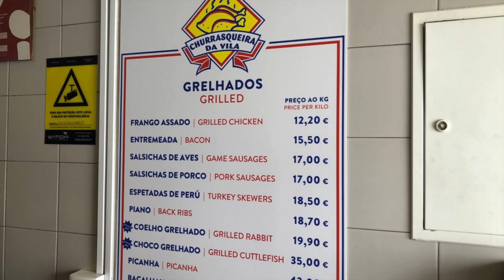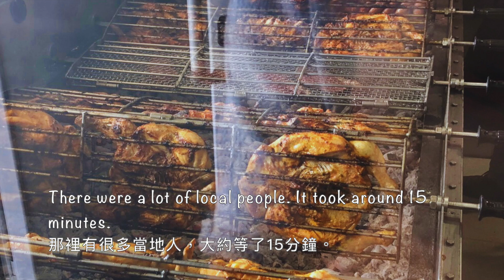🇵🇹 Churrasco em Portugal｜葡萄牙燒烤美食🔥｜BBQ food in Portugal｜Frango Pir-piri｜燒雞｜Grilled Chicken｜Bifana｜豬扒包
Frango grelhado é algo que não pode faltar quando visita Portugal 🇵🇹
Experimente frango piri-piri se é fã de comida picante 🌶
Outras comidas de churrasco também vale a pena experimentar 🔥
Vá e explore!

到葡萄牙旅遊，燒雞是不能錯過的美食！
如果您喜歡吃辣，請嘗試 piri-piri 雞 🌶
其他燒烤食物也值得嘗試 🔥
去探索吧！

Grilled chicken is something that you can't miss when you visit Portugal!
Try piri-piri chicken if you are a fan of spicy food 🌶
Other barbecue food is also worth trying 🔥
Go and explore!